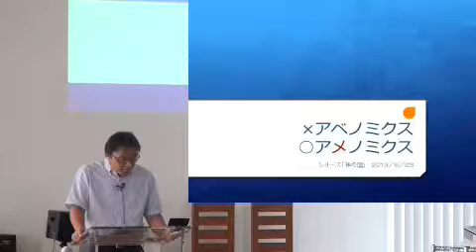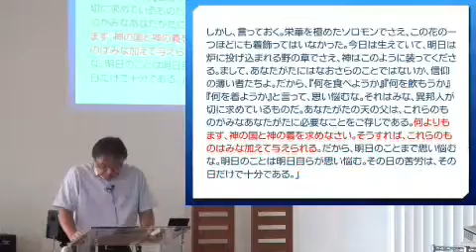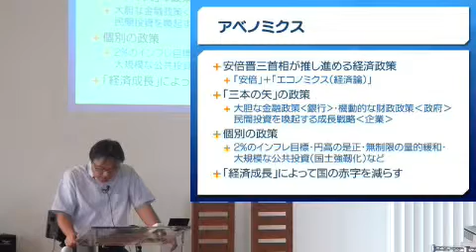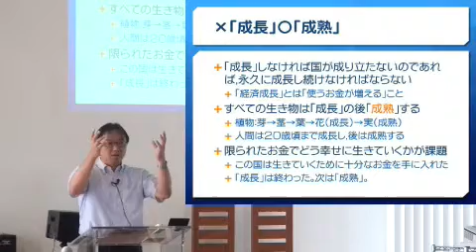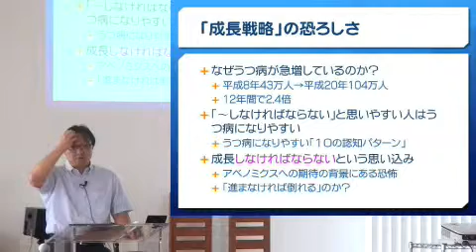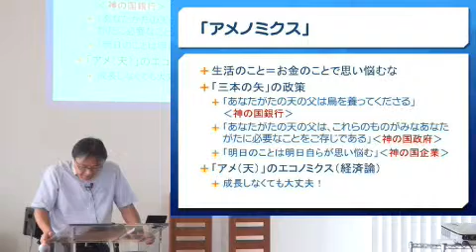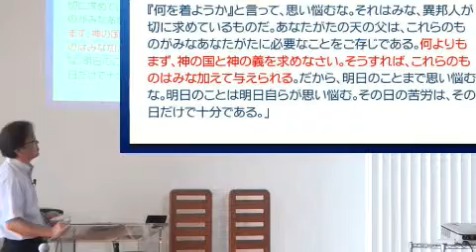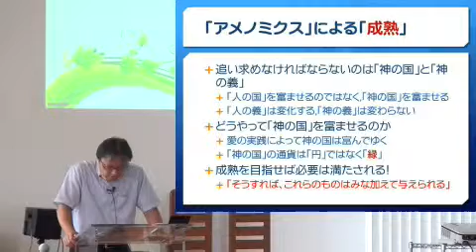J20130623 説教「×アベノミクス 〇アメノミクス」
2013シリーズ ～神の国～
堀川 寛 牧師